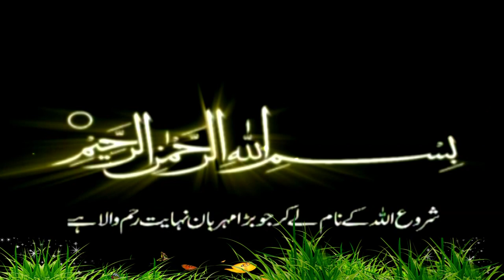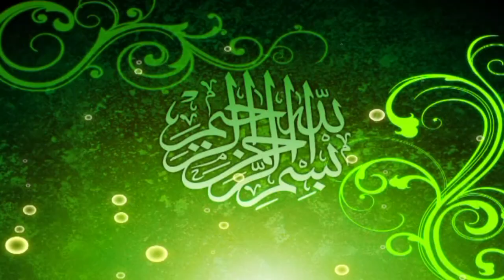Shan e Sahaba R A latest very beautiful speach by Molana Hafiz Hamza Yaseen Yazdani sb 21+9+2018